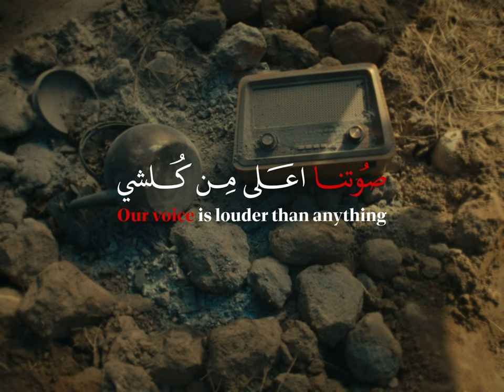اهل الگاع - Land owners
أهل الگاع
Land Owners

Writer : Mustafa Jumma @mustafajumaa.film

Director : Alle alsjad @alle.alsjad
1 Ad : shany @shany.saad

Producer : Ahmed abbas @andiam.ahmed
Production Manager : jaffar mukdam @ja_mog

camera team :
DOP : SAM @samgloww
1 AC : Ali salah @3lisalah1
DIT : amir alwaili @amir_alwaely

 digital imaging technician : amir alwaili
lighting team :
gaffer light : Abdulrhman Mudher @0yl6

Art team :
Art Director : shany @shany.saad

Technical management :
Ahmed Jb @andiam.ahmed
Ahmed Firas @ahmed_firas09
Jaffer mukdam @ja_mog
Taha ahmed @elite_xdell

Sound :
Sound boy : Munaf @seek.m.7
Sound engineer : Tacky @t2cky

make up team :
make up artist : @fadia.mkp

Characters :
Abdullah hussien @abood.huseein2 @abood.huseein
Dania ahmed @daniadfi
Ghadeer jalal @ghadeerwaitforitjalal

Location :
Hussien ahmed
Taha ahmed @elite_xdell
Dania ahmed @daniadfi